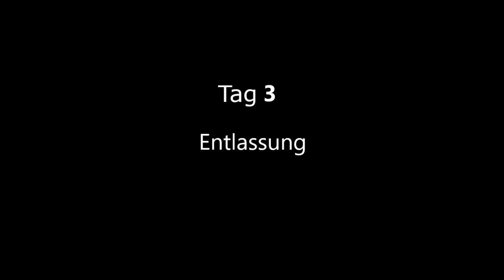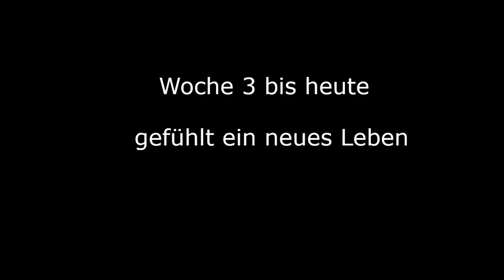Meine Schiel OP - Teil 2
Hey Leute

Heute kommt der 2.Teil meiner Schiel - OP Reise.

Schaut gerne auch mal bei meinen Live Streams vorbei, ich streame regelmäßig auf Youtube.

VG Dave

folgt mir gerne auf Instagram: tillek_1987